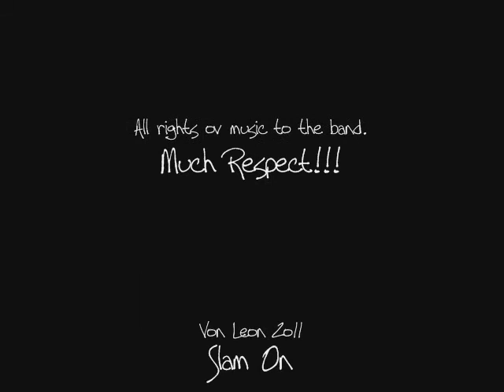Meshuggah day part3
So my adventure caried on an I eventually came to find myself in th massive known as th pit! The roughness ov th footage shows th movement live music creates. Energy!
I had a lot ov fun that day,and it didnt end there butt for you this is were my video journal ov my Meshuggah experience no2 fins. Cheers!
PS. at the end ov there set Frederik threw his pick an it landed on my shoulder, stuck to my naked sweaty torso! Meshuggah all signed my shirt from th first gig in NZ an Kahns copy ov Obzen on Vynil! SICK! Cheers to Kahn for th tic too! Respect!